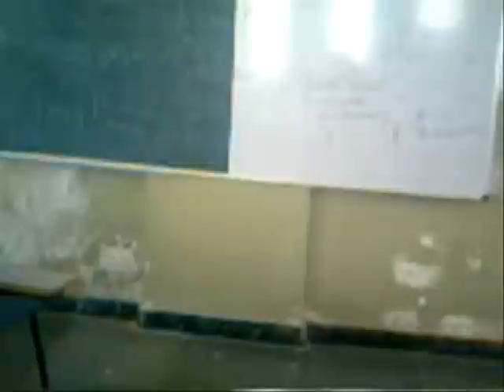Bhoot - Indian ghost in College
Funny college days